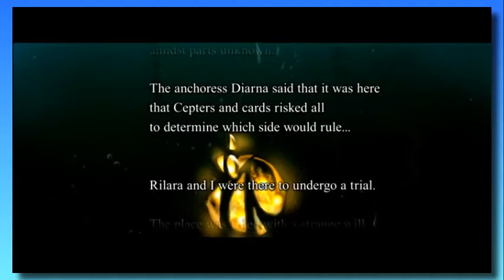Let's Play Culdcept Saga - 46 - Deckstacker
I'm bad at making sure I'm using the correct thing. Again.

K181